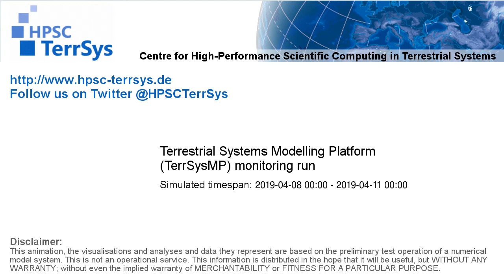TerrSysMP monitoring run 2019-04-08 - plant available storage change - Europe (72h)